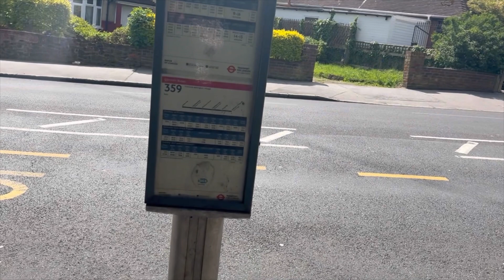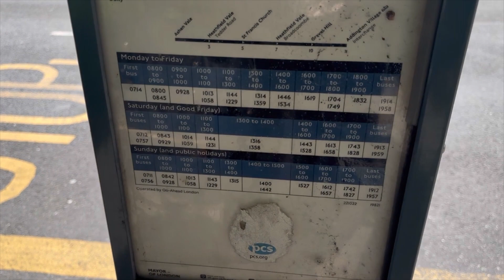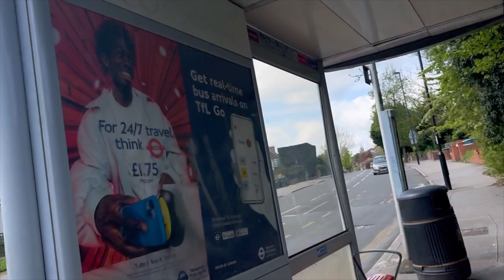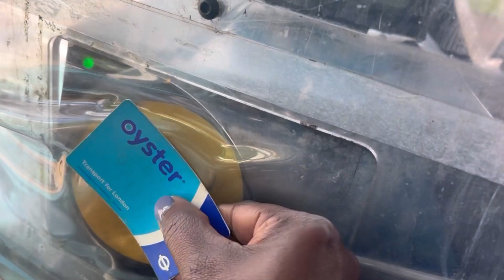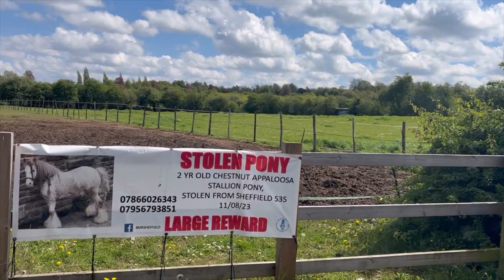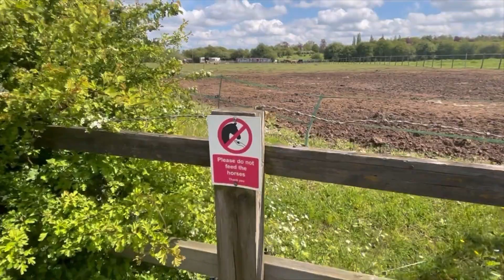SCENIC VIEW OF THE OUTSKIRTS OF LONDON